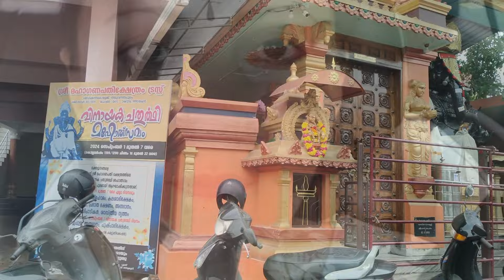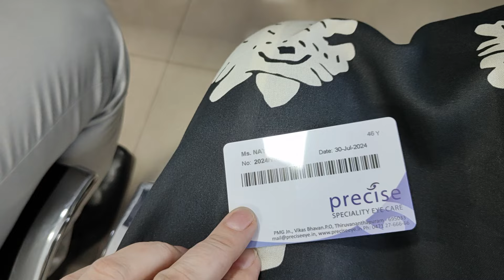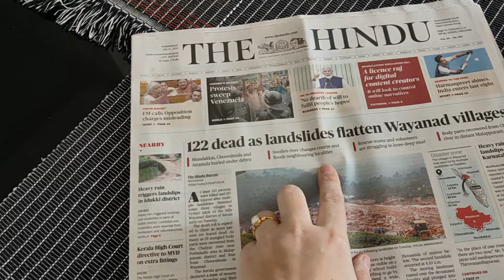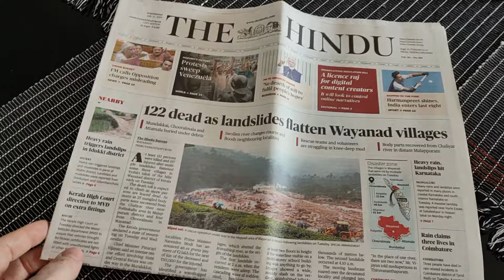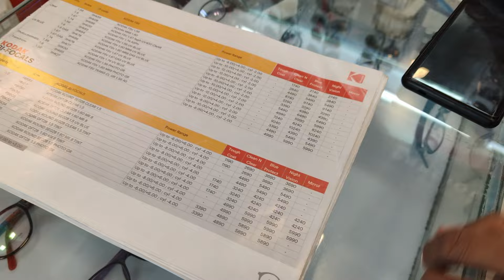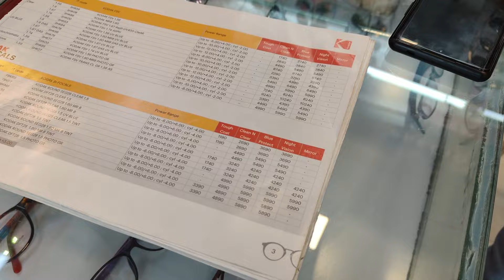ДОЖДЬ ДЕЛАЕТ ПРОБЛЕМЫ В ИНДИИ В КЕРАЛЕ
ДОЖДЬ ДЕЛАЕТ ПРОБЛЕМЫ В ИНДИИ Кералу заливает много пострадавших на севере штата

🌍доставка товаров из Индии в 122 страны мира
-Аюрведические товары, специи, чай, натуральная косметика, посуда из Индии, предметы декора и много всего интересного с доставкой в ваш дом. Заказывайте на сайте MYINDIA.RU

Здравствуйте, меня зовут Наташа, я живу в Индии с 2010 года. Я замужем за индийцем, у нас есть сын, он свободно говорит на трёх языках. Живём мы на юге Индии в прекрасном штате Керала. Этот канал создали для того, что бы познакомить вас с этим прекрасным местом, его жителями, традициями, храмами, пляжами, флорой и фауной, вкусной едой. До новых встреч на канале Из Индии с Любовью. Polkovnik Pepper.

❤️Благодарим за помощь и поддержку в развитии канала🙏❤️
Индийский банк ICICI Bank- 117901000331